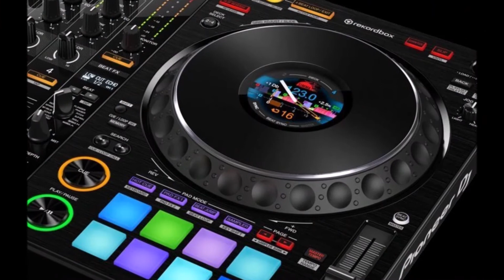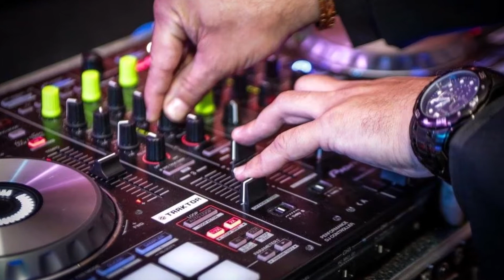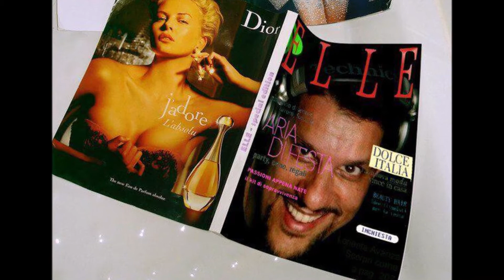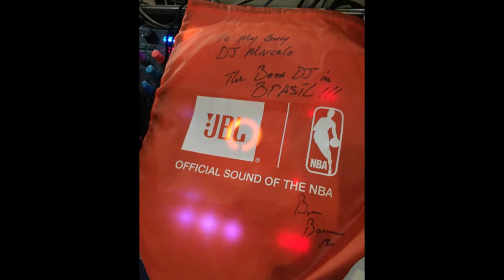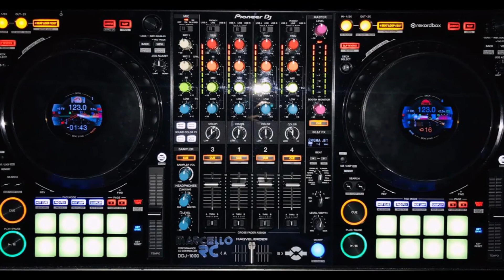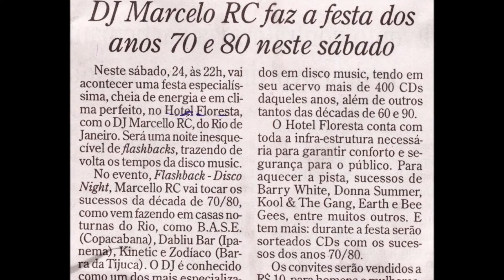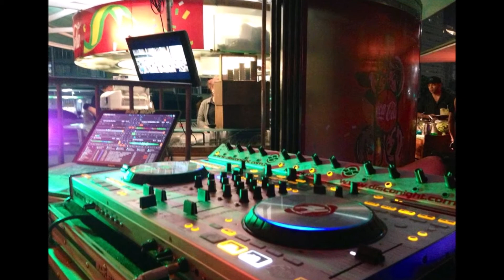Cameo MEDLEY !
Watch my LIVE videos !
Cameo é um grupo musical de funk, R&B e disco music famoso na década de 1980 e marcado pelo ritmo forte e pelas melodias marcantes. Funk, funk estourou na época nas rádios e bailes. Gravaram o balanço She's Stange e Word Up! que marcaram época. O grupo de Nu Metal, Korn regravou Word Up! e a base de Candy foi usada pela cantora Mariah Carey em sua música "Loverboy" e na musica Candy do álbum Big Willie Style de Will Smith.

O Cameo foi inicialmente um grupo de 14 membros conhecido como 'New York City Players' ; esse nome foi posteriormente mudado para Cameo para evitar confundir-se com Ohio Players outro grupo de funk nos anos 70.[carece de fontes] A partir de 2009, alguns dos membros originais continuam a tocar juntos, enquanto outros dois foram contratados pelo grupo hip hop Outkast.[1] Em 2015, Cameo anunciou um novo show de residência no Westgate Las Vegas Resort & Casino, com inauguração em março de 2016.